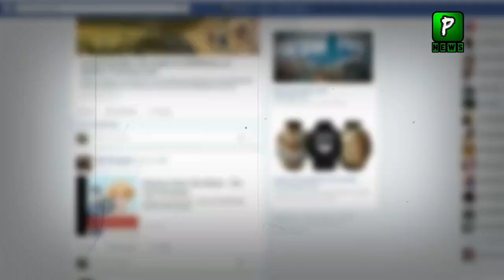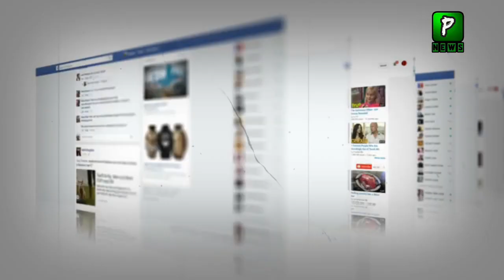Armeena Khan Supports Hum Style Awards Dresses | HSA 2021